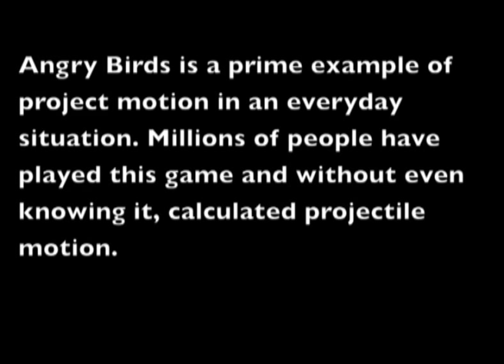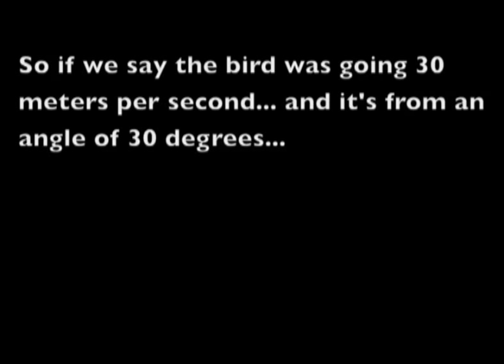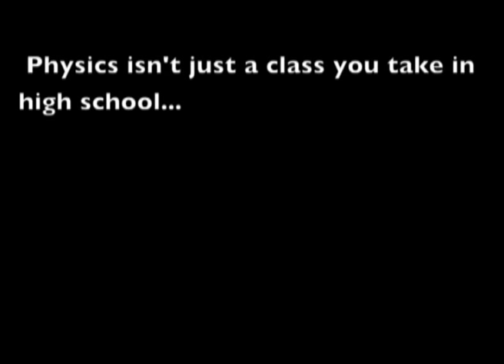Promotion phy book exhibition